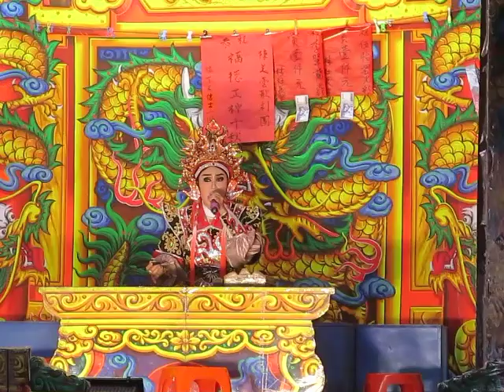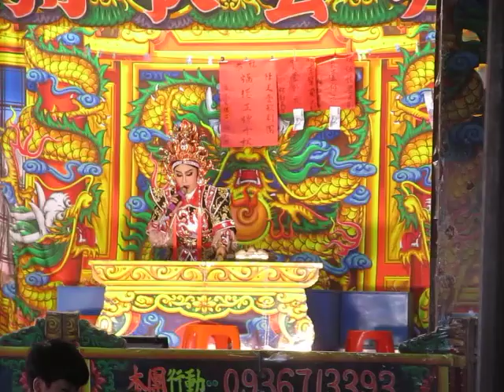109.02.28. 陳美雲歌劇團 金水橋 2 (七字調)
伍怡君